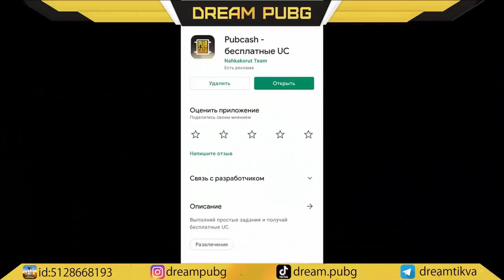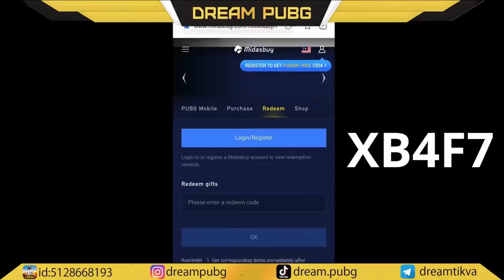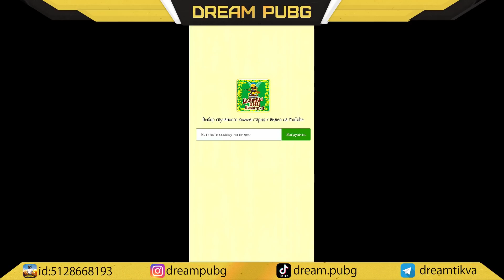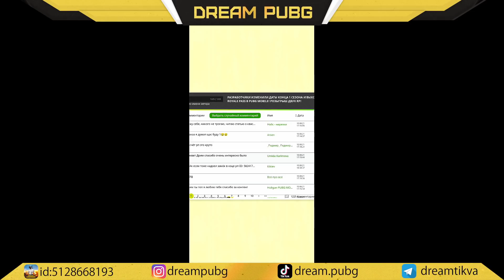НОВАЯ МЕГА ХАЛЯВА В PUBG MOBILE!! БИТВА КЛАНОВ В ПУБГ МОБАЙЛ!!! РОЗЫГРЫШ ROYALE PASS!!!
🔥Бесплатные UC для Pubg Mobile Получи первые 5 UC по приветственному коду "xb4f7"